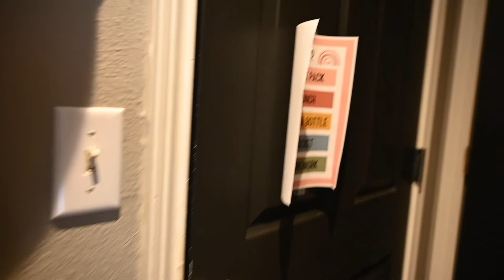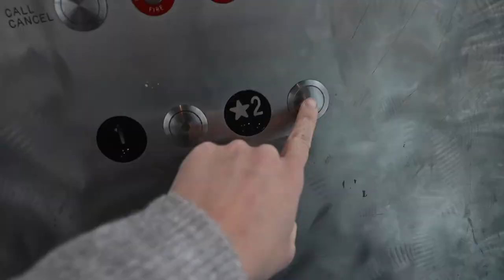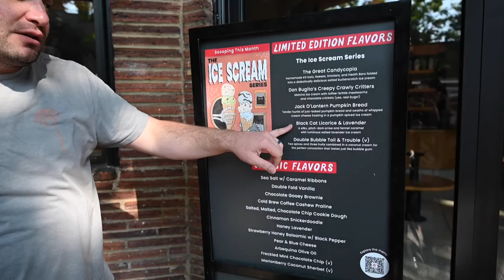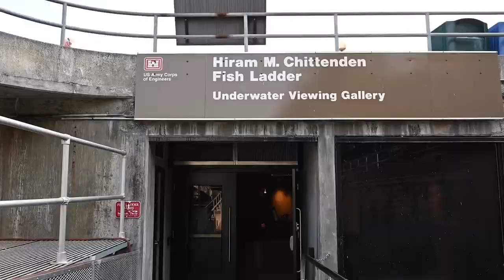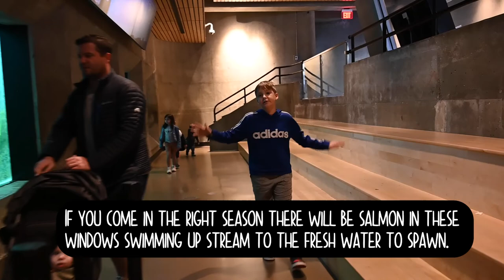Easy and Cheap Seattle Trip With Kids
Visiting big Cities with kids can be scary, but for us, it's been totally worth it. They get to see new things, people, sites and food. And it can all be done for cheap if not free.
Today we played in Seattle and the kids and us the parents had so much fun! Here's what we did and a few more ideas that we didn't do today.

Seattle City Center
- Artists at Play park
- International Fountain

Walk/Get a Treat Pike Place Market
Walk Olympic Sculpture Park
Walk Water Front. Ivars is a great place for a meal for kids and adults.

Ballard Locks
Discovery Park - get a pass at the visitors center to park down by the beach.
Walk Ballard shops - we like to splurge on Salt 'n Straw
Golden Gardens park and beach

This Channel is where I share my every day experiences, thoughts, family moments, mommy moments, traveling experiences, hard times, good times, and everything in between.

Tara’s Links

Zach’s Links